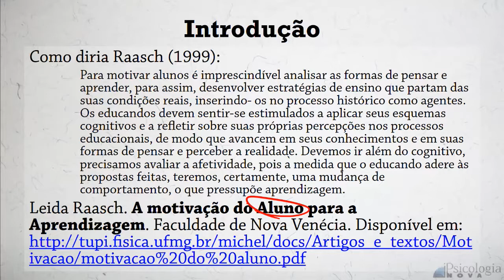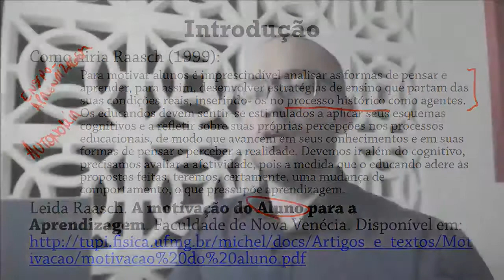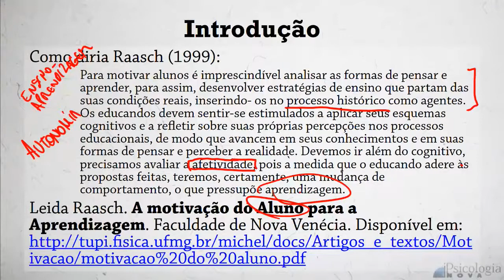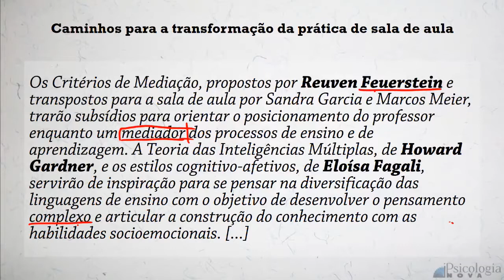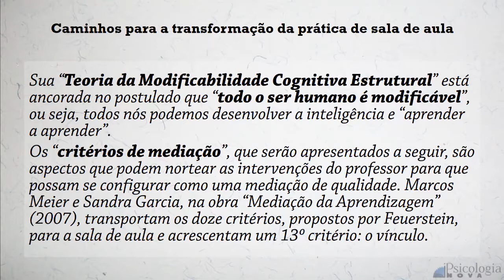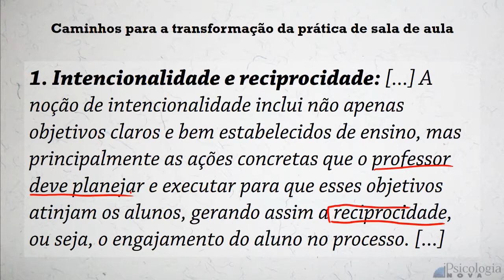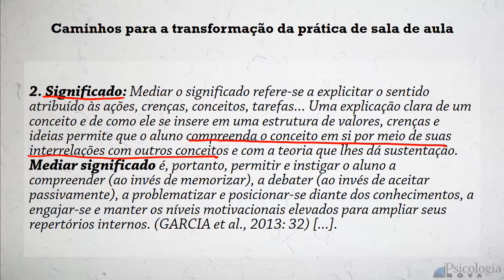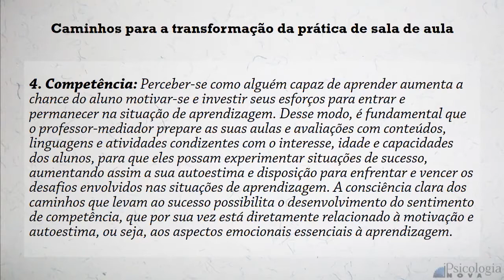Implementação de Sistemas Motivacionais ESCOLA 1